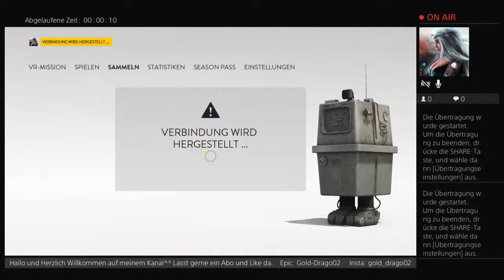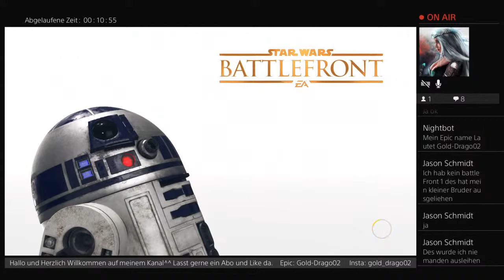//STARWARS BATTLEFRONT//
Hallo und Herzlich Willkommen auf meinem Youtube Kanal. Hier kommen Game play videos und Livestreams. Ich hoffe es gefällt euch alles. Wie auch liken.

Dann wars das von mir und wir sehen uns im nächsten Livestream/Video.

Ciao